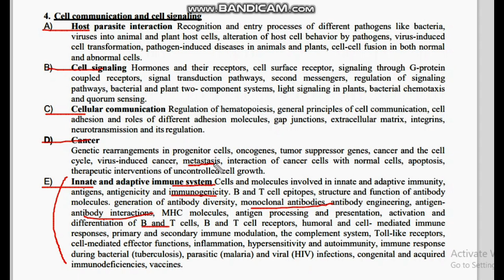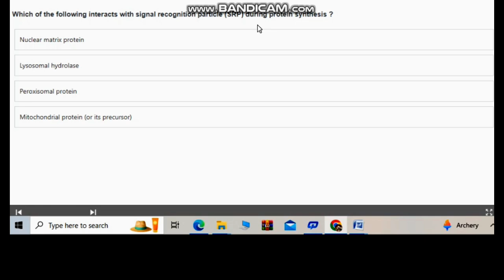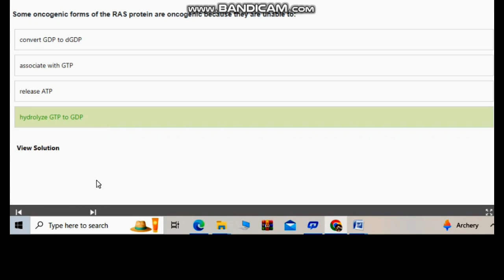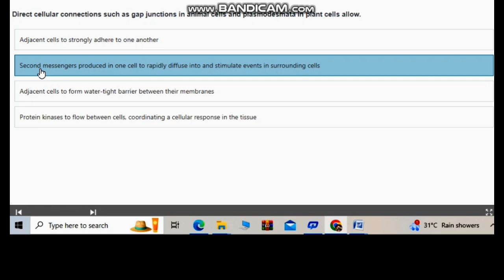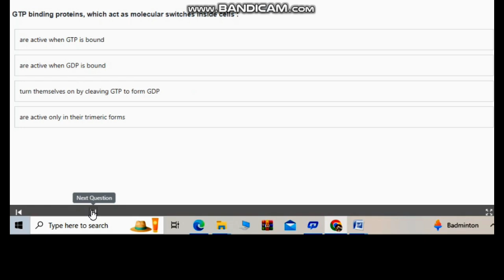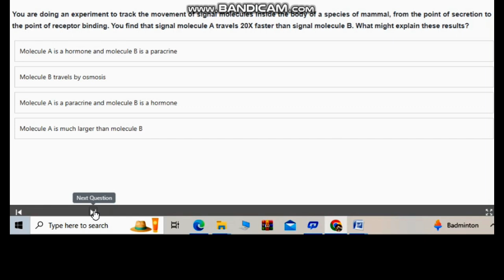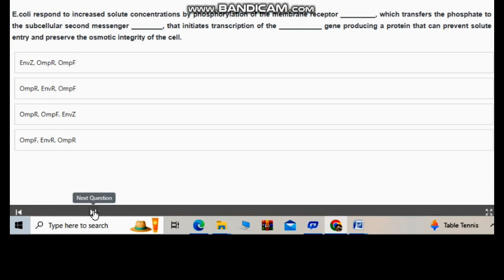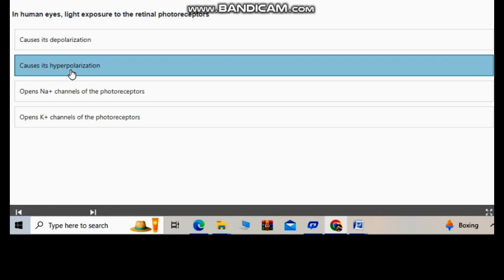Cell communication and cell signaling | Csir NET | Jk SET | Life Science | Part 2